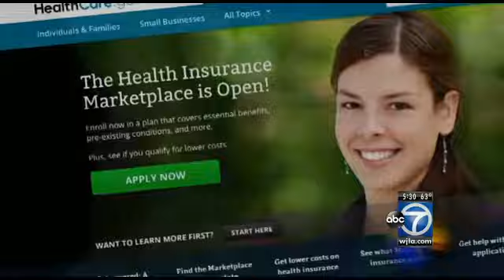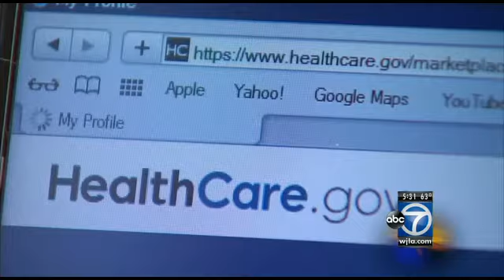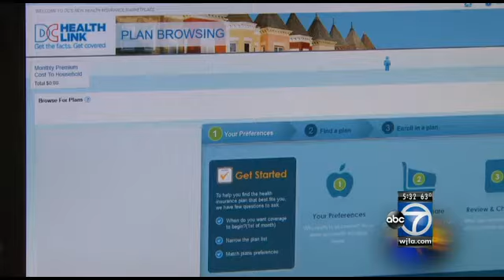How much is Obamacare costing you?